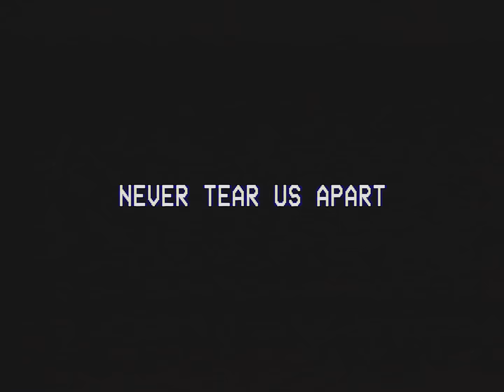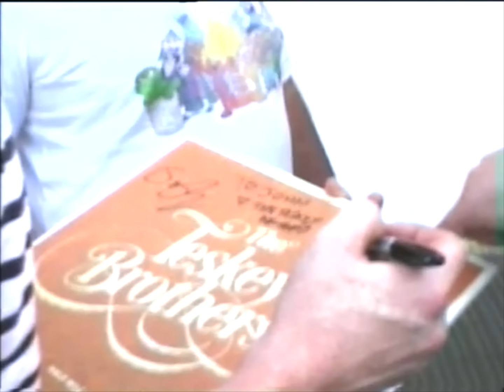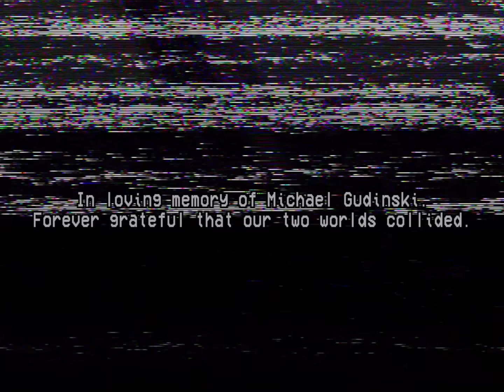The Teskey Brothers - Never Tear Us Apart (Official Video)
Filmed by Dara Munnis, Nick Mckk & Mushroom Creative House
Edited by Dara Munnis
Audio recorded and mixed by Nao Anzai

Thanks INXS for writing this classic tune.